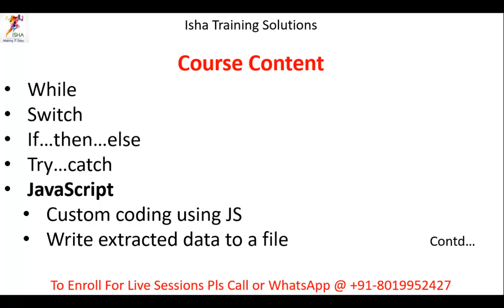Performance Testing Using Neoload ||YouTube Short